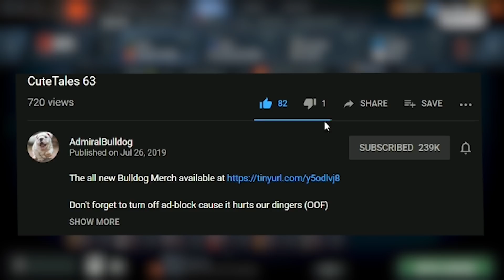Raeyei Likes It Fast!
ADMIRALBULLDOG JUGGERNAUT MID JUGGERNAUT BUILD DOTA FUNNY MOMENTS RAEYEI